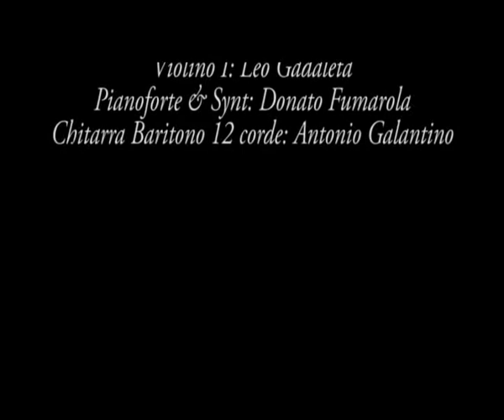AEYRA GALANTINO - III Movimento - Ora blu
Ai confini della "Musica Colta Contemporanea".
Brano scritto nelle "ore blu" tra la notte e il giorno. L'armonia "sospesa" che ne scaturisce è la tensione dell'uomo ad accogliere il nuovo giorno.
Chitarra baritono 12 corde elettrica, piano & synt, quartetto archi, voce.
Compositore Antonio Galantino - SIAE MOVIE03.